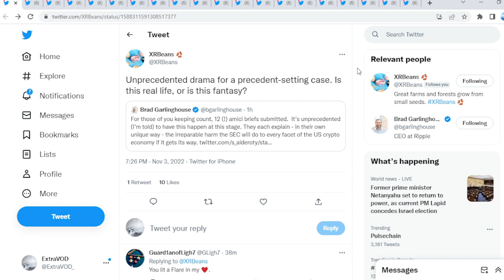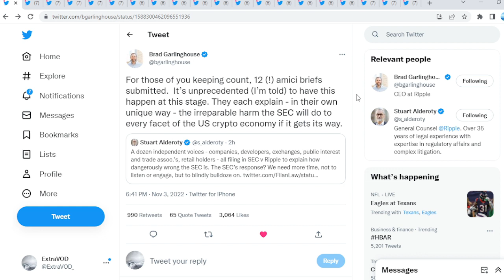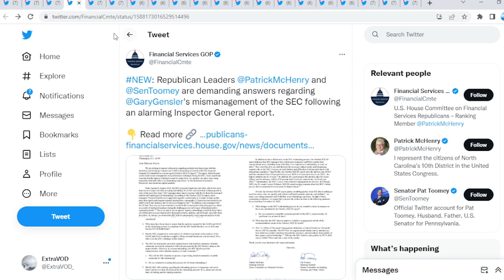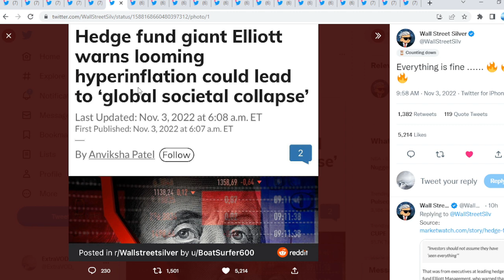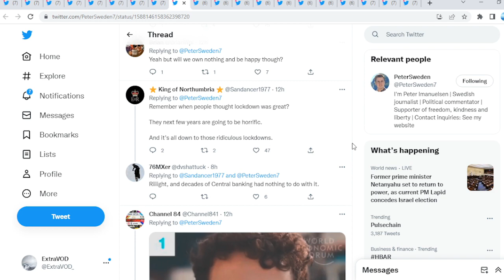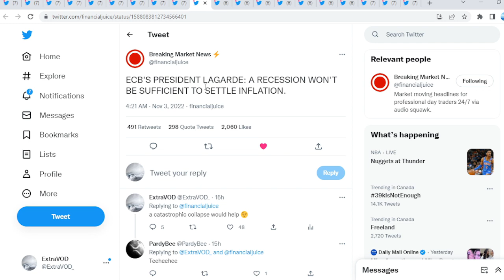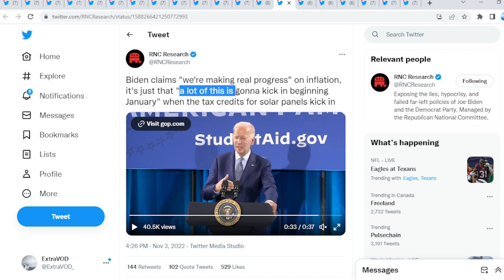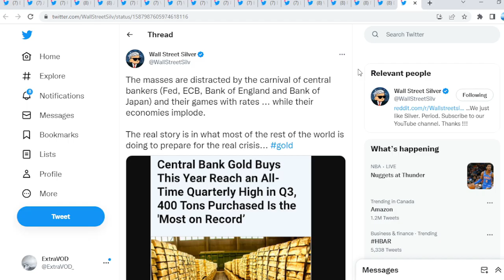Ripple XRP SELF DESTRUCT MODE ACTIVATED FINALLY END IS HERE!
(Cryptocurrency News)